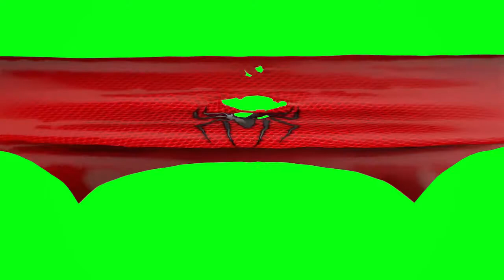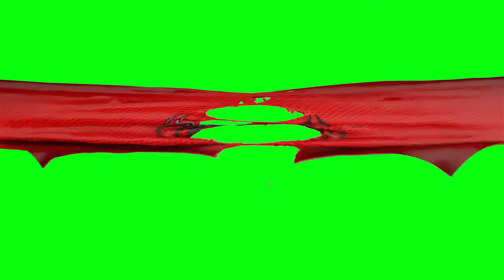Spider Man Tearing Suit - Green Screen - Stock Footage - 1 hour - with Download Link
Spider Man Tearing Suit Green Screen  Stock Footage  1 hour
Free Green Screen  1 hour

Create with 3DsMax and Arnold renderer .